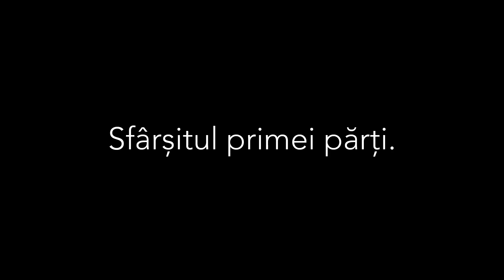Avangarda, cu Ionuț Vulpescu #8 - invitat, Marius Mitran. Partea I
Un dialog cu jurnalistul Marius Mitran, despre litere și fotbal, despre fair-play în sport și războiul care nu ține cont de reguli. Un podcast despre Dobrin, Balaci, Hagi, Maradona și Ioan Chirilă, relația dintre patriotism și echipa  Națională, despre presa sportivă, între Replay și viitor. Despre pasiunile noastre în vremuri de restriște.